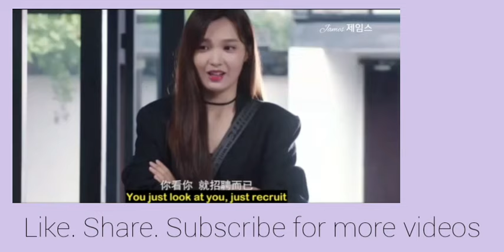Love Unexpected Episode 26 English Subtitles- Ending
by Zachariah Hickman